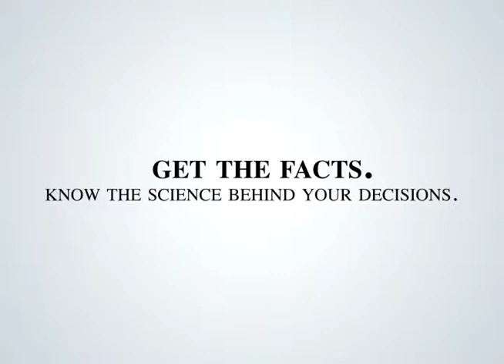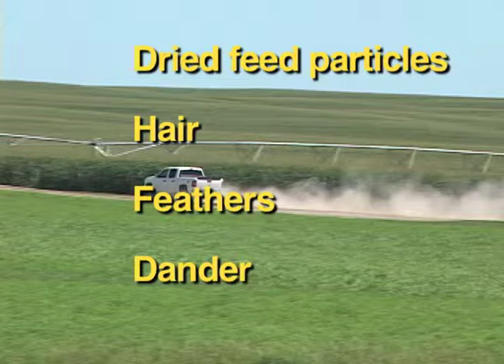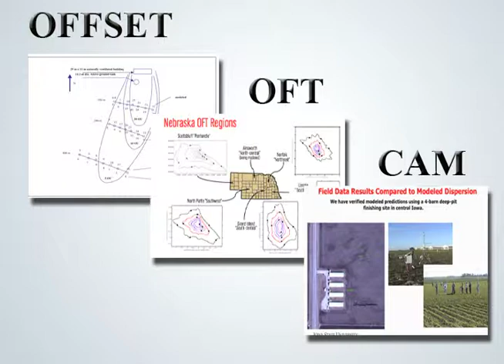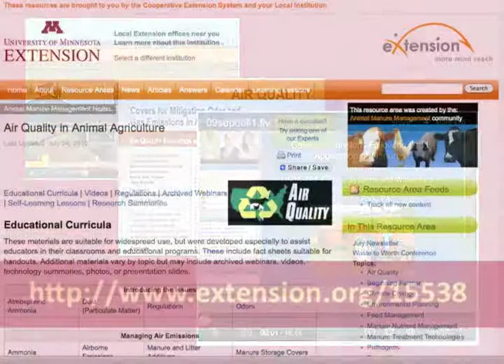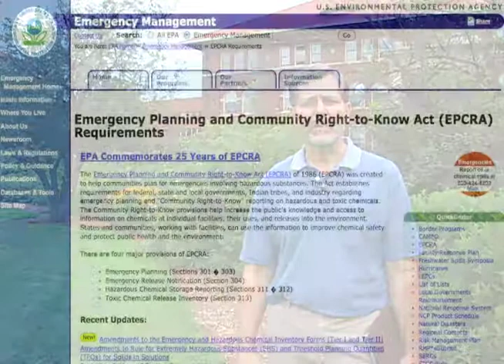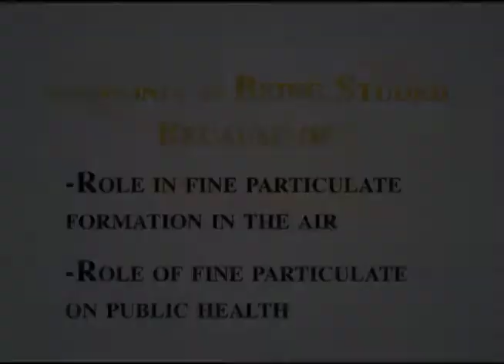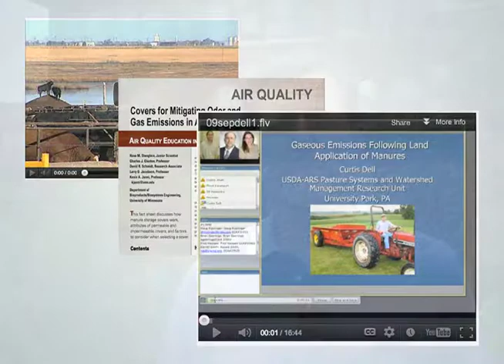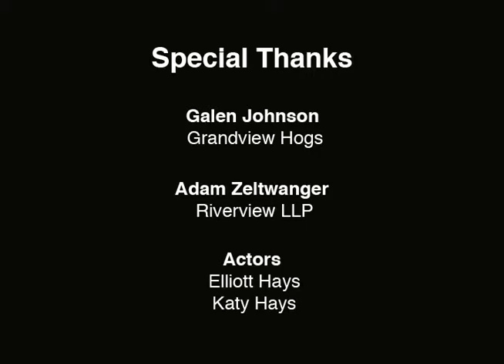Air Emissions and Odor in Animal Agriculture: Policy Considerations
The policy video provides general science-based information for policy makers, owners and managers of animal feeding operations, and neighbors to make informed decisions when considering implementing or requiring mitigation practices to reduce odor, gas and other emissions from animal feeding operations.
This is a policy video based upon work supported by the National Institute of Food and Agriculture, U.S. Department of Agriculture under Agreement No. 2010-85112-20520.